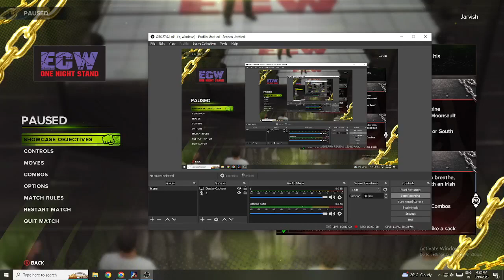He also connected with that Corkscrew Leg Drop of his while I was across the barricade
John Cena vs RVD
RVD WWE 2k23
John Cena WWE 2k23
RVD hall of fame
John Cena theme song
RVD theme song
RVD vs John Cena ECW
RVD vs
John Cena vs
Rov Van Dam
WWE 2k23 showcase
John Cena WWE 2k23 showcase
WWE 2k23 OMG Moment

Grab Cena and then throw him against the barrier that's adjacent to the bottom of the ring using a light Irish Whip. Then, press the Circle (PlayStation) or B (Xbox) button to perform a Corkscrew Leg Drop